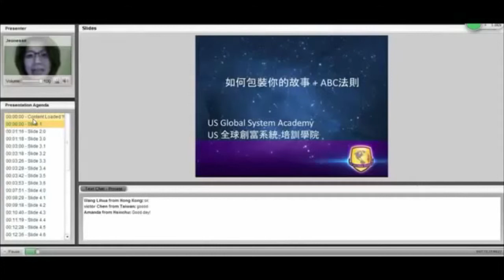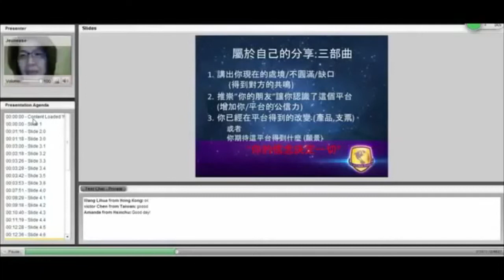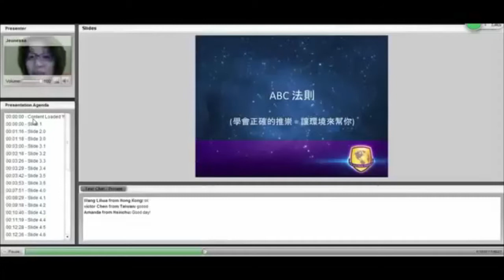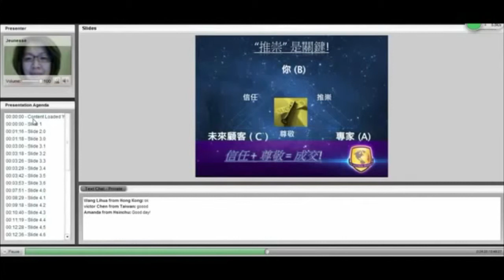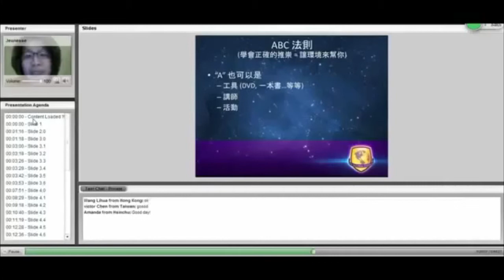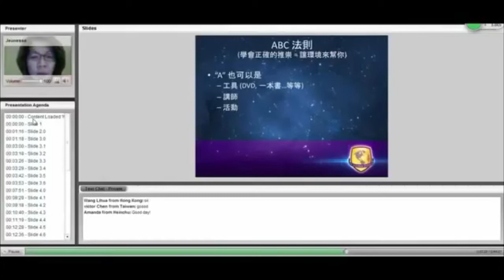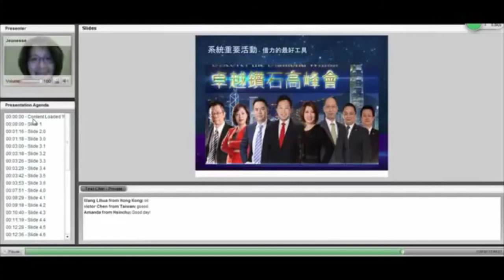如何包装你的故事 + ABC法則